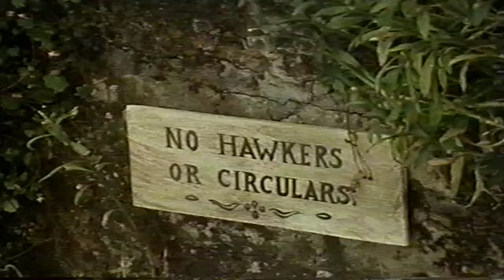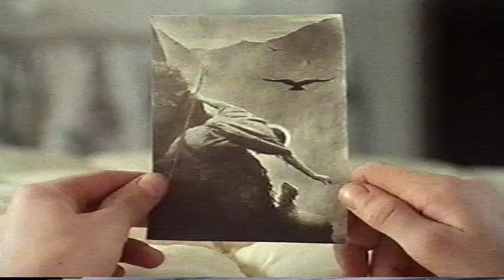Kinderfilm: Het geheim van het kreupelbos | Patricia St. John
Ruth wist zich altijd op de een of andere manier in de problemen te werken! Ze liet bijvoorbeeld haar huiswerk liggen om met haar broer Philip te spelen, of zette een groots plan op om aan geld te komen voor een fototoestel dat ze beiden zo graag wilden hebben, of ze deed erg lelijk tegen tante Margreet. Er scheen geen eind te komen aan haar ondeugende gedrag – tot op de dag dat ze zelfs van huis wegliep…